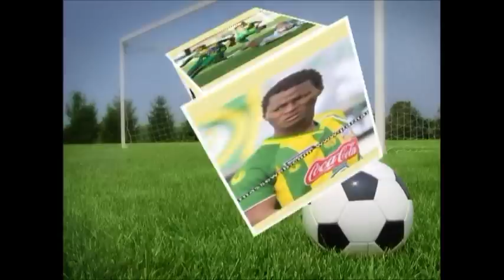ABOUBACAR TAMBADOU PART 1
aboubacar tambadou.  .ne16/01/1987.nationalitè malenne .poid 79kg. Taill1.86m.
Poste.milieu defensif et offensif. Milieu difensif